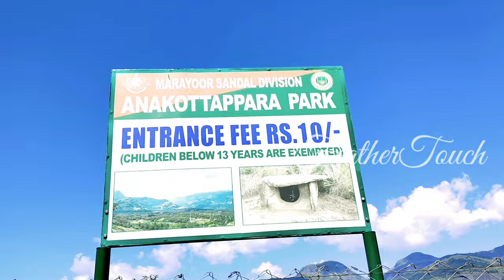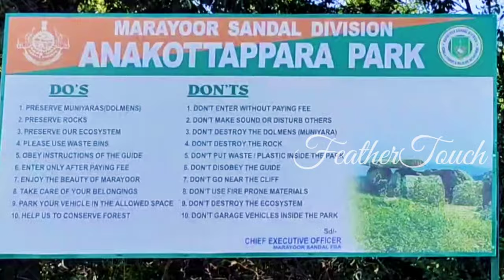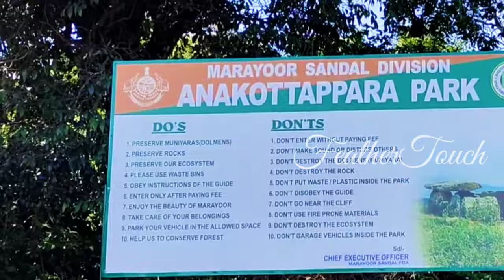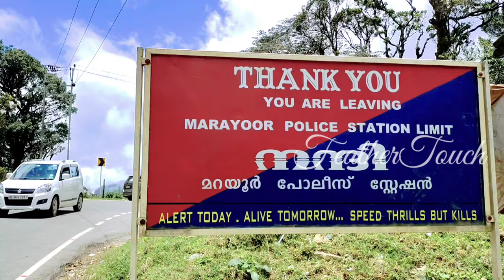മറയൂരിലും പത്തനംതിട്ടയിലും( യൂട്യൂബിൽ ആദ്യമായി) ഉള്ള മുനിയറകൾ നിങ്ങൾ കണ്ടിട്ടുണ്ടോ?# FeatherTouch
🔴ചരിത്രസ്മാരകങ്ങളുടെ അവശേഷിപ്പുകളുമായി🔎
❤മറയൂര്🔥പത്തനംതിട്ട❤മുനിയറ(Dolmens)കാഴ്ചകൾ.

🔥Pathanamthitta മുനിയറ കാഴ്ചകൾ..🏞️
🔥Uthimoodu മുനിയറ കാഴ്ചകൾ..🏞️
🔥Marayoor മുനിയറ കാഴ്ചകൾ..⛰️
🔥Kerala's മുനിയറകൾ🏞️

🔴BC 3000 🔥 14000 ഇടയിൽ പഴക്കമുള്ള മനുഷ്യ 🗿സംസ്കാരത്തിന്റെ ശേഷിപ്പുകളായ മുനിയറകളുടെ കാഴ്ചകൾ..

Hi all my loving friends, its me Merin❤❤
Please give thumbs up 👍 if you really like my video ❤
Please watch all our videos at Feather Touch YouTube Channel 🔥👍🔔❤

 🪦Dominates are 🗿megalithic structure  or monument🏛️ typically formed from large horizontal slab shaped stones resting on, four🔝 upright slabs stones that is a massive flat stone( capstone ) 🔛making the structure assemble a table. This proved that 🗿Megalithic👥 People👣 are very strong.. 💪💪.. 🪦Dolmens are present all over the world🌍 🗿Megaliths have existed from the middle stone age🪨 period and through the Neolithic period.
Feather Touch And Our Nest
# Feather Touch